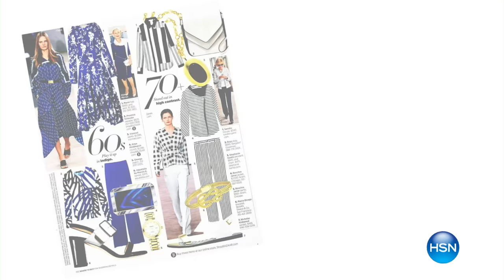Stephanie Kantis "Paris" Clear Quartz Bead Link Bracelet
Destination City of Dreamy. That famous City of Light inspires this bracelet. After all, its design has a feeling that's adventurous, yet...